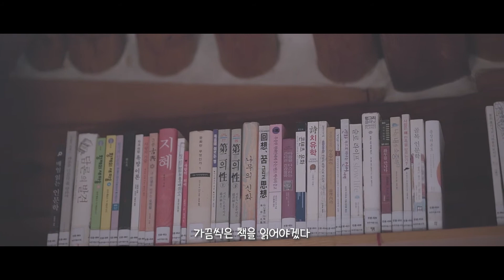가회동 나들이 [ 북촌한옥마을, 정독도서관, 마을서재 ] / cinematic vlog / A7 III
외투를 두고 나왔다.

봄이 왔나 보다.

버스를 타고 왔던 가회동은

다음 벚꽃필 때 와야겠다.

Camera│카메라
 · Sony a7m3

Lens│렌즈
 · sel24mm GM FE